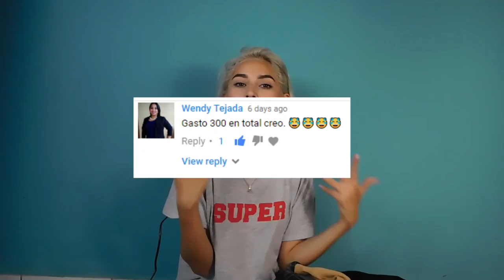Mi Prime haul: Thrift shopping con Coco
REDROCKETS SOCIALS

UNLUCKY COCO:
INSTAGRAM nicorrales
FACEBOOK  Nicole Corrales